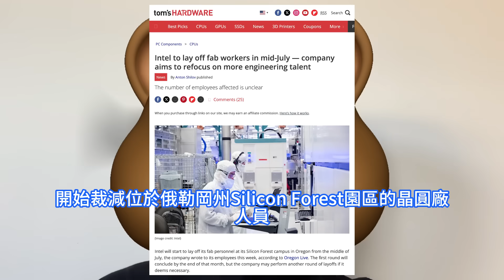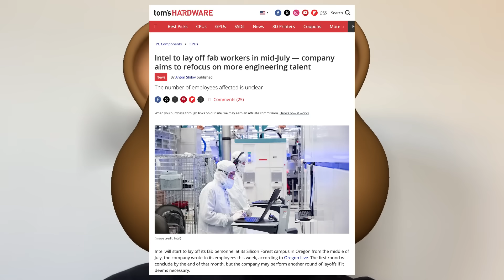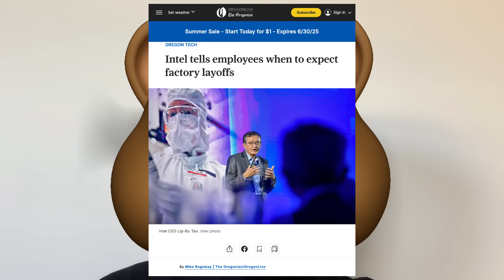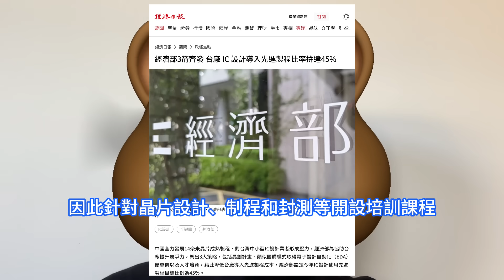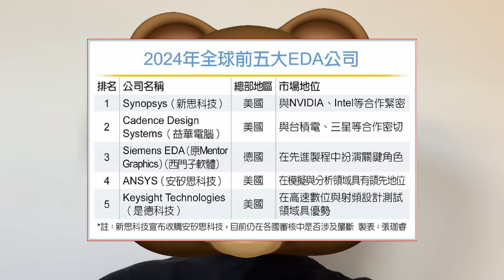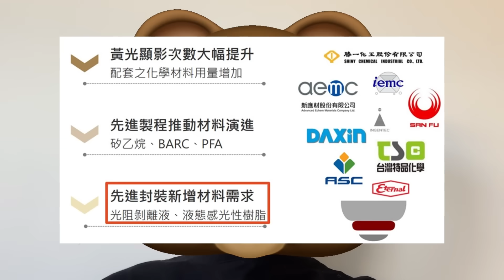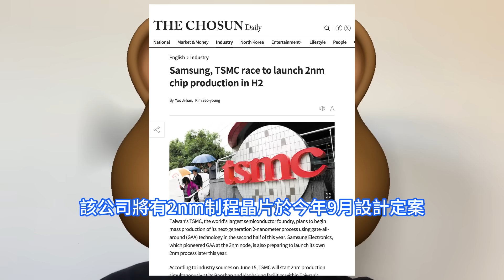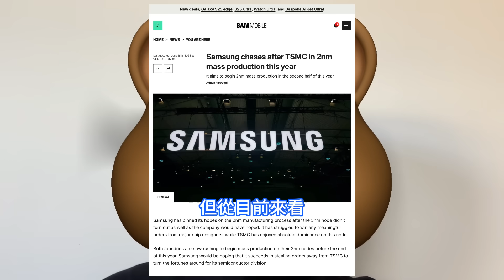懸殊極巨！台積電簡單一招激戰三星徹底腿軟，2nm良率差距曝光嚇哭英特爾。其打算以先前採用GAA的經驗迎戰，搶單大戰預計將更加激烈，台灣大佈局。INTC新一輪裁員，俄勒岡州晶圓廠或將裁員2萬人。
英特爾在一份聲明中表示，正如今年稍早宣佈的，公司正採取行動，變得更精實、更敏捷、更有效率。簡化組織結構並賦能給英特爾的工程師，將有助於公司更好地服務客戶需求並強化執行力。據台灣媒體報道，台灣經濟部為了協助台廠提升競爭力，已經祭出了三大策略，包括晶創計劃、類似團購模式取得電子設計自動化EDA優惠價以及人才培育，借此降低台廠導入先進制程成本，經濟部設定今年晶片設計使用先進制程目標比例為45%。據韓國前鋒報報導，台積電和三星電子目標都是在今年下半年量產2nm制程晶片，兩大半導體廠的搶單大戰預計將更加激烈，但三星的良率持續低於台積電，成為吸引訂單的挑戰。